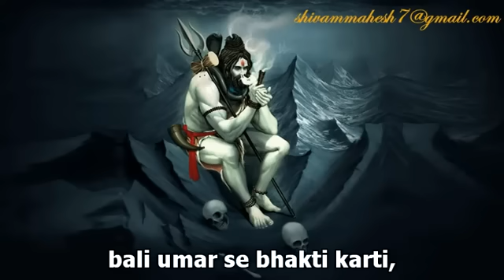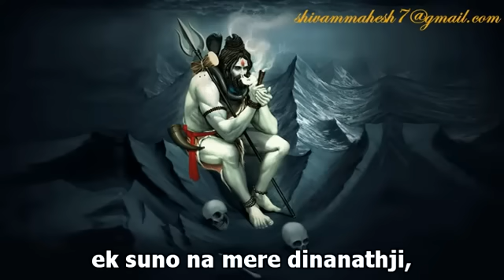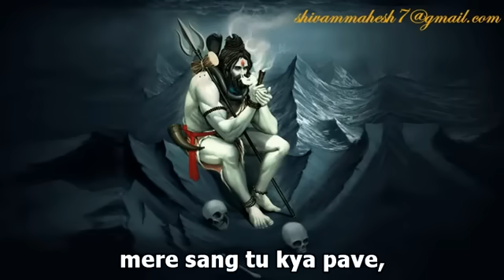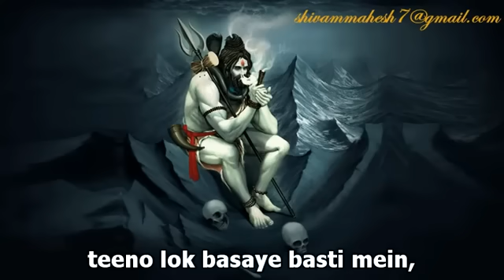Shiv ka vandan kiya kro ji